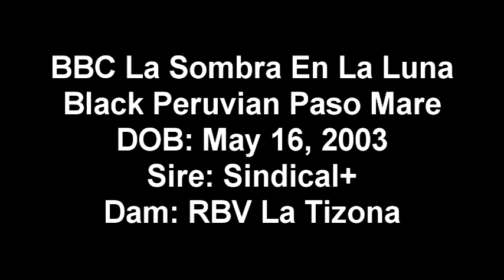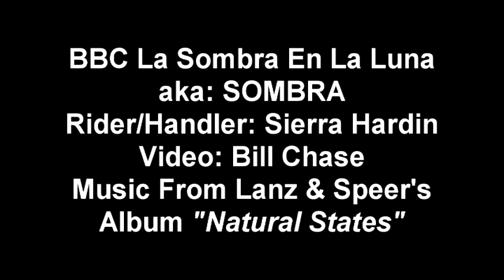2013, BBC La Sombra En La Luna, Handled and Ridden by Sierra Hardin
This video shows the black Peruvian Paso mare, BBC La Sombra En La Luna, "Sombra" for short, being ridden and handled by the junior rider Sierra Hardin in 2013. For sales information visit our web